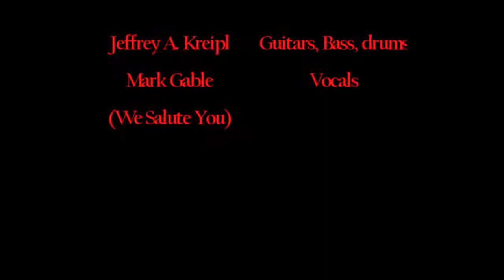AC/DC - Tribute - Rock and Roll aint noise pollution